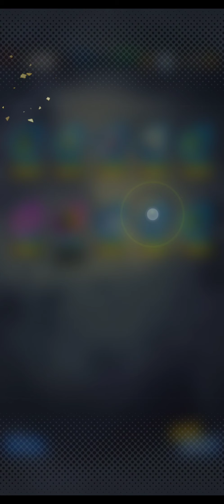DB legends daily summons [6.06.2020]